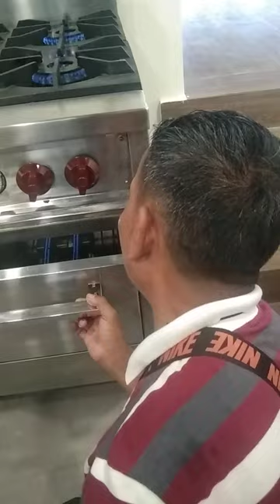Gas range stainless steel 4 open top burner w / oven